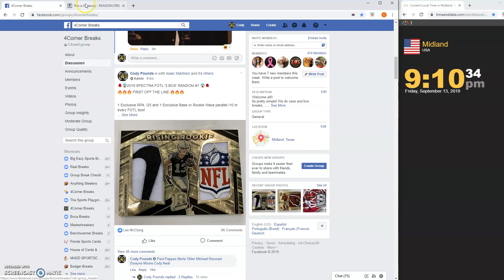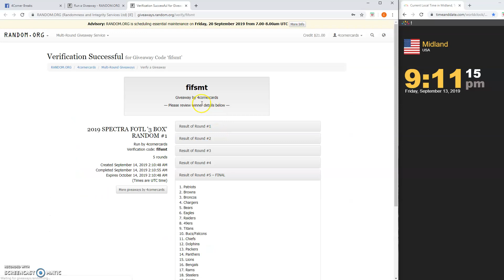2019 SPECTRA FOTL '3 BOX' RANDOM #1